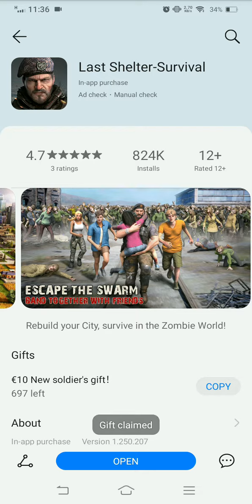10€ Gift || Limited Gifts Available || Last Shelter Survival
10 Euro Gift By Huawei App Gallery France || Last Shelter Survival || LSS || Super Recruitment || Seasonal X Heroes || Clash of Zones || State vs State - SVS || Kill The Enemies - KE || Doomsday || Eden || Full HD

2) Download "HMS Core" from App Gallery

3) Login / Signup to App Gallery

4) Go to App Gallery ▶️ Settings ▶️ Change Location to France

5) Download Last Shelter Survival From App Gallery

6) Open LSS And Add your IM30 Credentials To Restore Game Progress

7) Go to LSS Main Page on App Gallery and Claim the Gift

8) Open LSS ▶️ Settings ▶️ Activation Codes ▶️ Paste the Code

9) You will receive the Gift in your Mail

🔥 IOS users can use Any Android Emulator

⚠️ Don't download LSS from Google Play Store